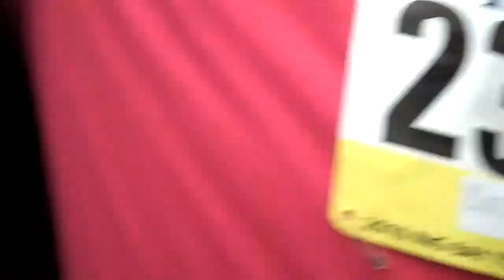Bay to Breakers 2010 Building the Longest Human Centipede